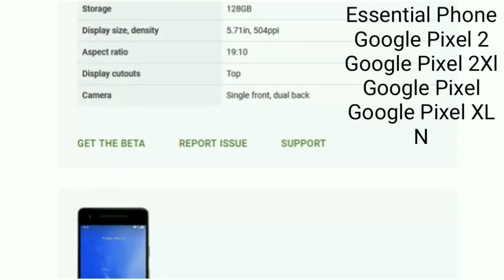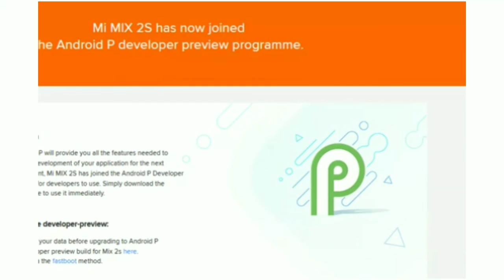Install Android P Beta in One Click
How to Download Android P Beta

Android P is a complete rethink of how you'll interact with your phone. It has a new gesture-based navigation system, new controls for dealing with smartphone addiction, and smarter ways to get into apps.

*** Android P Beta Devices ***
GooglePixel 2
GooglePixel 2XL

Thanks for watch a video.